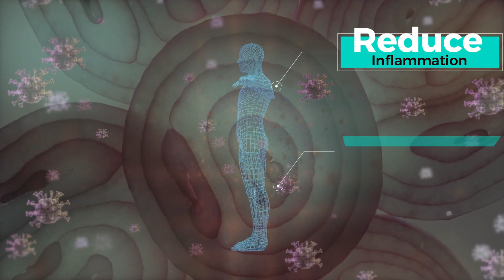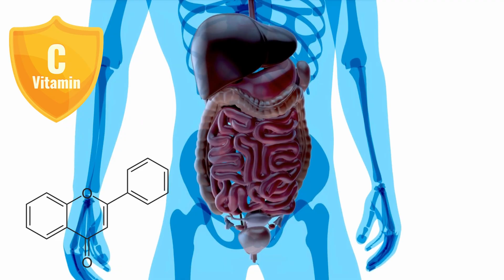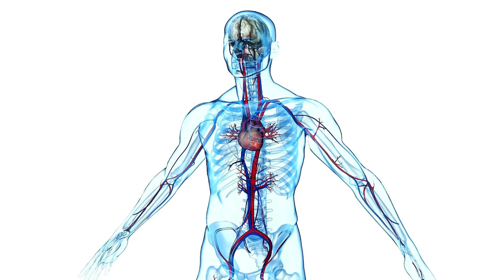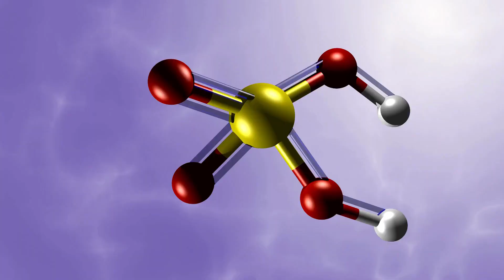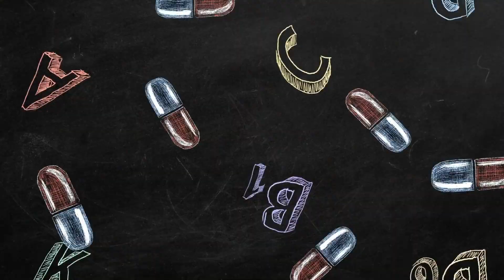The Benefits of Eating Onion: Why You Should Add this Superfood to Your Diet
✅ Onions have been a dietary staple around the world for centuries, and with good reason. They are packed with essential vitamins and minerals, have a low calorie count, and are incredibly versatile in the kitchen.

✅ Onions are a powerhouse of nutrition, and their potential health benefits are numerous. From reducing the risk of certain diseases to providing a boost of energy and vitamins, eating onion is a great way to improve your overall health.

Tracklist:

00:00 - Intro
00:42 - Nutrient Dense
01:10 - Good for Digestion
01:46 - Boosts Immunity
02:10 - Reduces Inflammation
02:37 - Prevents Cancer
03:02 - Lowers Cholesterol
03:23 - Regulates Blood Sugar
03:39 - Improves Bone Health
04:10 - Aids in Weight Loss
04:36 - Reduces Anemia
05:05 - Outro

Never stop consulting your doctor for the supervision of any disease. We are trying to provide perfect, valid, specific, detailed information. We have no licensed professionals, so make sure to consult your doctor in case you need it.